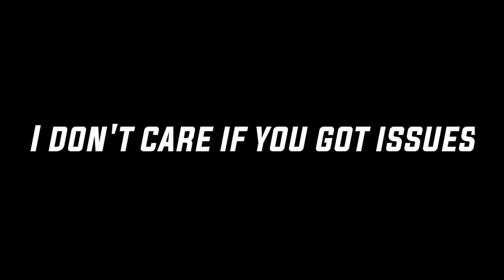Gojo Satoru vs Jogo | Jujutsu Kaisen「AMV」- Badass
Like Dan Komen Jika Kalian Suka Dengan Video Ini
Apk Yang Saya Gunakan
➡Kinemaster Pro
Lagu Yang Saya Gunakan
➡Badass
Anime Yang Saya Gunakan
➡Jujutsu kaisen